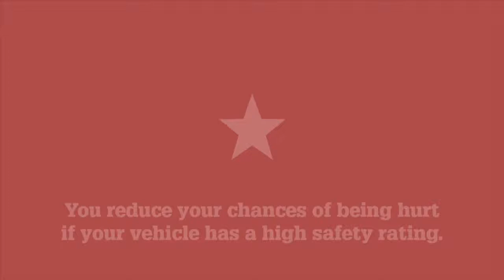Gymnastics: Georgia from Queenstown on floor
Holy canoli are these girls flexible!!! On Sunday April 6th, the ladies from Tea Tree Gully, Seymour, The Hub, Koorana, Queenstown, Adelaide Uni and Dynamic gymnastics club all competed for their final chance to make the state team, and head off to nationals!